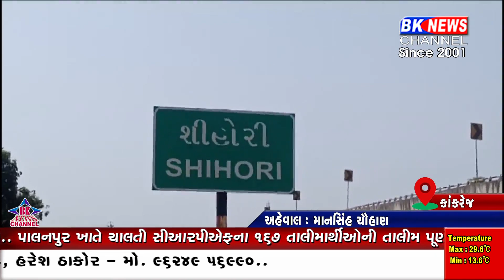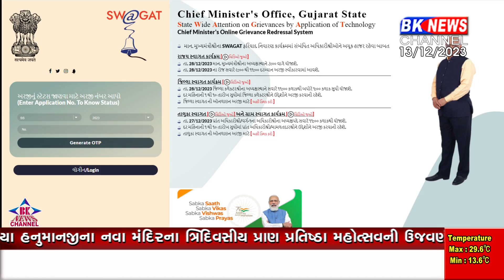શિહોરી ખાતે મામલતદાર કચેરીમાં તાલુકા ફરીયાદ સ્વાગત કાર્યક્રમનું આયોજન કરાયું...!